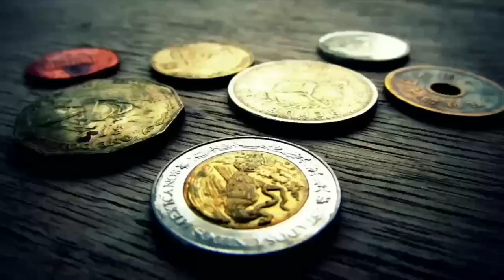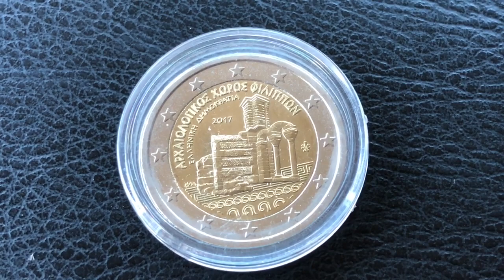2 euro 2017 Греция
2 euro 2017 Греция @eurocoins7921 @euronum1s @numismaticaestoria4599